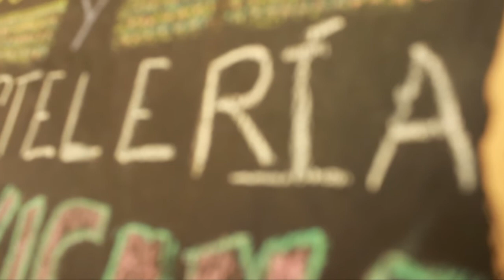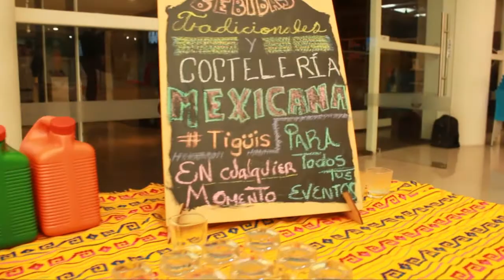Abbondanza Coaching I Reportaje I Checkpoint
¿Te gustaría emprender tu propio negocio, pero no sabes como?

Aquí te decimos con quien acudir y ellos te darán el impulso que necesitas, te presentamos "Abbondanza Coaching" conoce algunos proyectos, aquí en Checkpoint.

Checkpoint es un programa juvenil que trae temas frescos y relevantes de nuestro hermoso estado de Hidalgo.
Creado por

- Nuestros Conductores:
Montse - Paco - Nacho - Esly - Lorena - Jesua (participación especial)